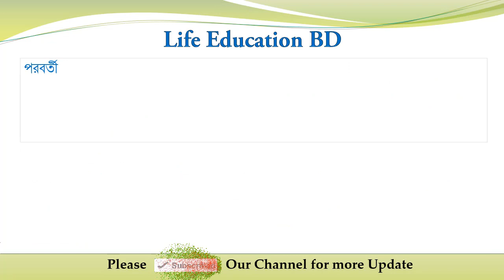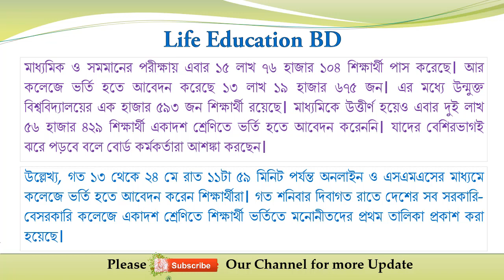HSC Admission 2018। All Student are Selected Popular College.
hello friends I have shown in this video  If you look at this video from the first to Last, hope fully you can understand the details about  Please Like...Comment & Shear This Video